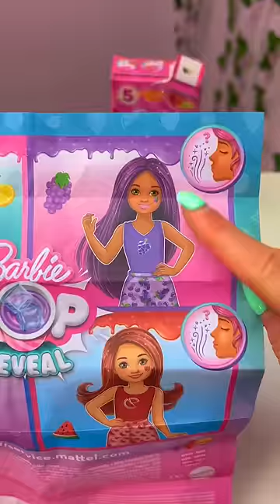(ASMR) UNBOXING THE *NEW* MINI BARBIE POP REVEAL JUICE BOX!!😱🧃✨🎀⁉️ (RARE FIDGET FIND?!🫢)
In today's asmr video we unbox the NEW Mystery Mini Barbie Pop Reveal JUICE CARTON edition!!😱🧃🎀✨

Facts About Me:
✰name: rhia
✰birthday: 20th of September
✰fav colour: pink
✰fav animal: pig
✰filming + editing: canon g7 mark ii + final cut pro
✰live: UK